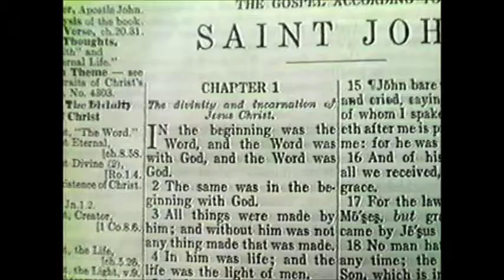Christian TV Pioneers Part #2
The Word Goes Forth was based in Saranac Lake, N.Y. and for many years it was the oldest and longest running Christian Cablecast in America.  The picture quality is not HD but these Christians are the true pioneers of Christian Telecasting..